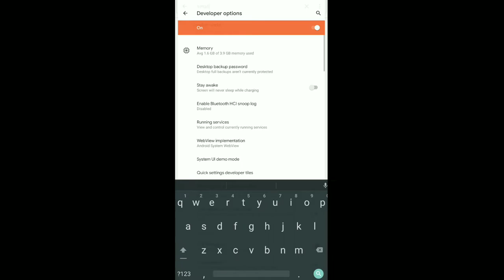3gb ram free fire best auto headshot sensitivity + best setting + best button size + best castum hud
3gb ram free fire best auto headshot sensitivity + best setting + best button size + best castum hud

realme 8i free fire
sensitivitas headshot
vivo y51a free fire headshot setting
headshot sensitivity
realme 8i free fire setting
realme 8i free fire sensitivity
realme 8i free fire headshot setting
sensitivity free fire headshot 2022
free fire setting sensitivity
headshot setting